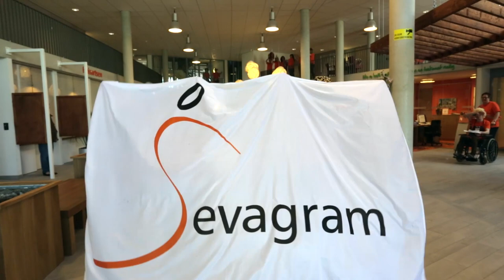Sevagram says hello!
Lipdub Zorgcentrum Ter Eyck Heerlen in het kader van teambuilding.